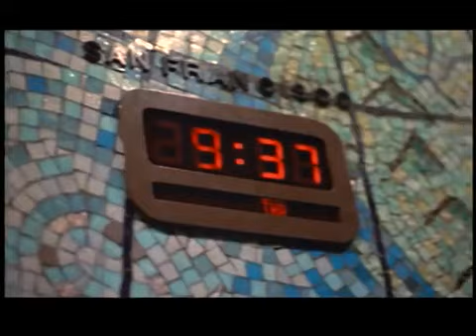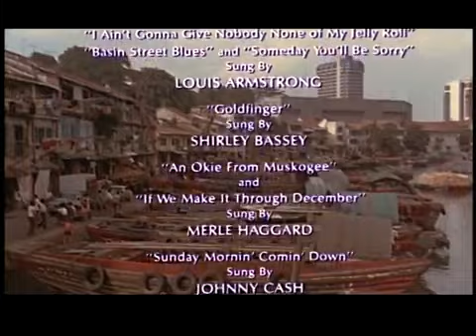Saint Jack 1979